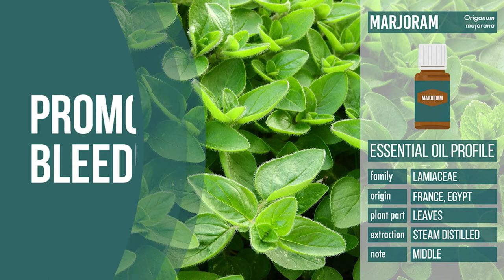ESSENTIAL OILS for MENSTRUAL CRAMPS RELIEF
Find out what are some of the best Essential Oils for Menstrual Cramps Relief that you can use as Home Remedies for Period Cramps Relief & PMS symptoms.

Here are 6 essential oils to help with menstrual cramps relief and relieve PMS symptoms. Enjoy!
1. Clary Sage essential oil
2. Peppermint essential oil
3. Marjoram essential oil
4. Lavender essential oil
5. Geranium essential oil
6. Rose essential oil

ABOUT MATILDA
💃 Matilda is a certified clinical aromatherapist, NAHA aromatherapy course master trainer, entrepreneur and a former banker with a passion to empower women to live a life of health and wealth.
CONNECT WITH MATILDA
🎓 INTERNATIONALLY ACCREDITED AROMATHERAPY COURSE (NAHA CERTIFIED)
📚 BOOKS ON USING ESSENTIAL OILS
🎥 MY RECORDING EQUIPMENT
Holistic Health @ Matilda is a holistic health channel by Matilda Pang! As a certified NAHA aromatherapy master trainer and holistic health coach, Matilda shares valuable health and wellness tips for women. Drawing from her personal experience with PCOS and insulin resistance, she offers insights on natural remedies and essential oils to support the endocrine system and overall well-being.

Discover the secrets to managing conditions like diabetes, heart disease, and high blood pressure through nutrition facts and low carb lifestyle choices. Learn how to balance blood sugar, reduce cholesterol, and maintain a healthy liver. Explore natural cures for pain, cancer prevention, and anti aging techniques.

Matilda's channel covers a wide range of topics, including:
- Stroke awareness & heart health
- The benefits of essential oils
- Top health and wellness tips for women
- How to avoid harmful food & maximize nutrition
- Natural remedies & health tips for various health concerns